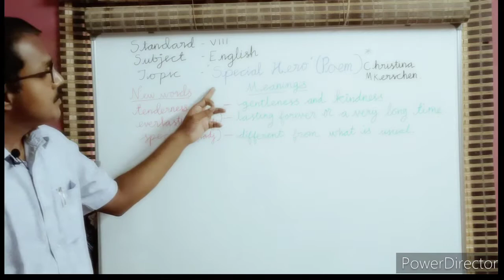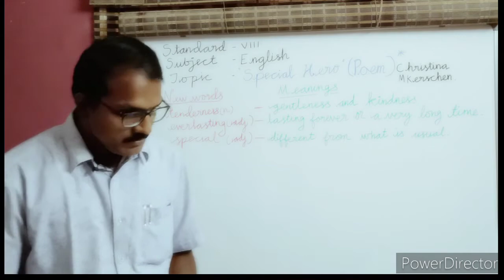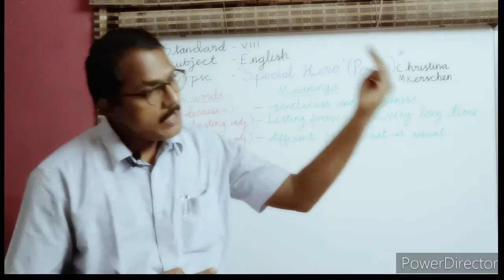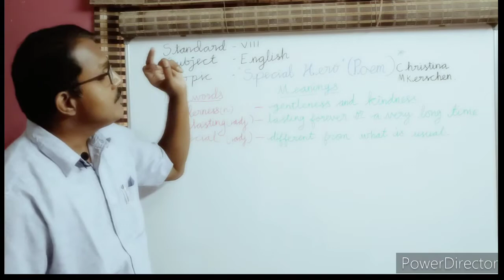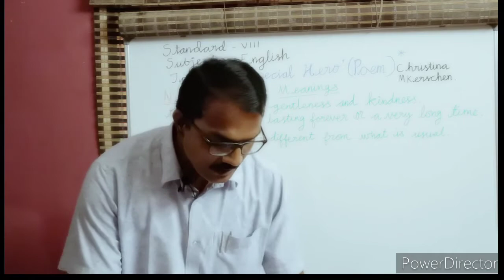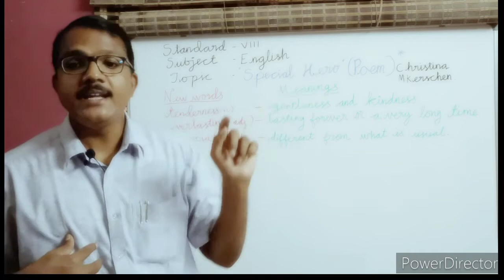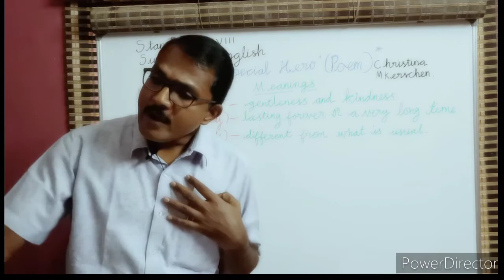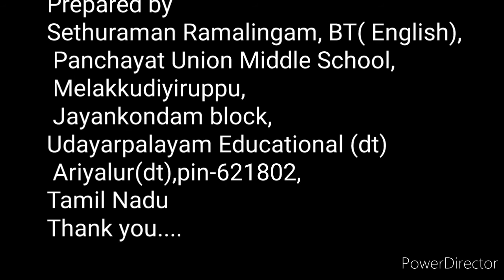"Special Hero" poem written by Christina M Kerschen..., Explained in simple English words..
"Special Hero"(poem) was explained in simple English words for the children of Tamilnadu Government Schools. They can easily able to understand the poem
 Prepared by
Sethuraman Ramalingam, BT Assistant in English,
 Panchayat Union Middle School,
 Melakkudiyiruppu,
 Jayankondam block, Udayarpalayam Educational (dt)
Ariyalur(dt),pin-621802,Tamil Nadu Thank you.